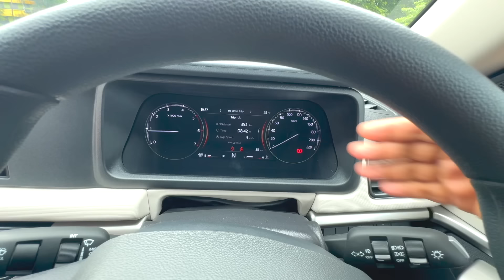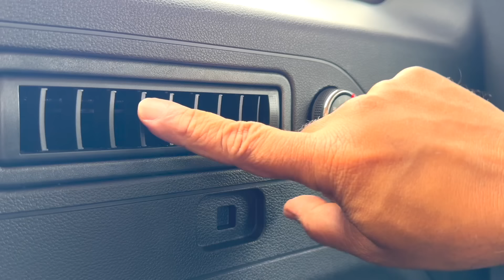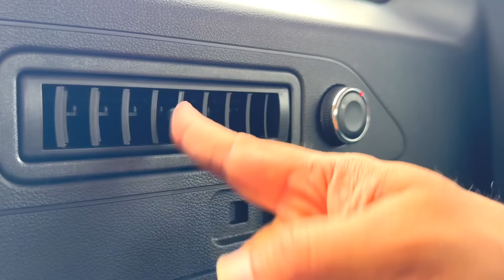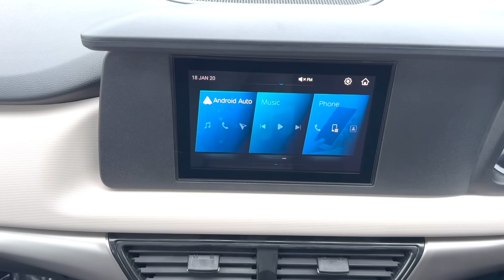27 ലക്ഷം രൂപ എക്സ്ഷോറൂം വിലയുള്ള XUV 700 ന്റെ എൻട്രി വേരിയന്റായ MX ന് 14 ലക്ഷം രൂപയേ വിലയുള്ളൂ !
മഹീന്ദ്ര എക്സ് യു വി 700 ഒന്നാംതരമൊരു മോഡേൺ എസ് യു വിയാണ്.പക്ഷെ ഉയർന്ന വേരിയന്റുകളുടെ വലിയ വിലയാണ് നമ്മളെ ആ മോഡലിൽ നിന്ന് അകറ്റുന്നത്.എന്നാൽ ഇപ്പോൾ എം എക്സ് എന്ന എൻട്രി വേരിയന്റ് വില കുറച്ച് വന്നിട്ടുണ്ട്...
Vehicle provided by Mahindra Automotive Manufacturers,Kochi
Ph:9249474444